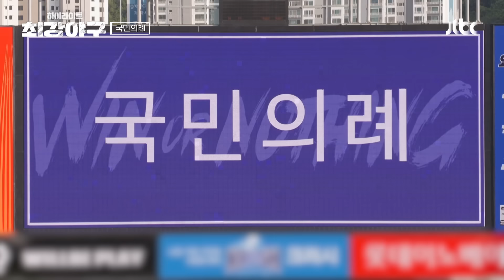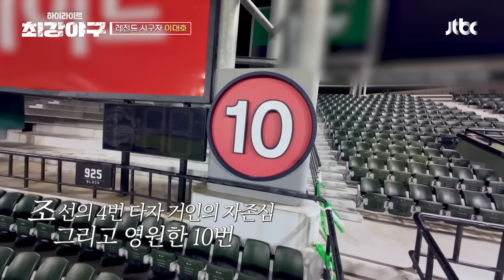[하이라이트] 어서 와~ 원정 직관은 처음이지?😎 617일 만에 만나는 팬들 앞에서 시구하는 '영원한 NO.10' 이대호 | 최강야구 | JTBC 240729 방송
[하이라이트] 어서 와~ 원정 직관은 처음이지?😎 617일 만에 만나는 팬들 앞에서 시구하는 '영원한 NO.10' 이대호

00:00 인트로
00:36 부산으로 사라져볼게✨
02:52 아들 예승이와 함께하는 이대호의 야구 교실
06:39 사직 야구장에서의 웜업
09:13 김성근 감독님의 가르침에는 끝이 없다
13:57 원정 직관 경기 라인업
16:59 오랜만에 팬들에게 인사하는 이대호
18:44 설레이트 요정 등장
20:03 황제 이승철과 함께하는 국민의례
23:07 거인의 자존심, 이대호의 시구